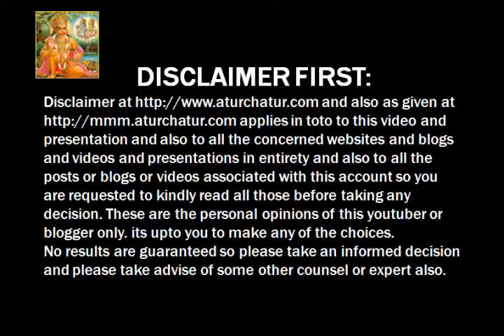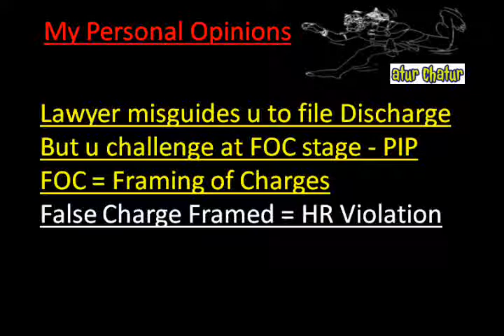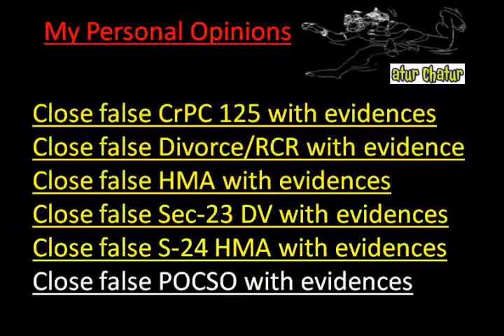Shenzhen Top Lawyer NRI Legal Services Best Advocates Non Resident Indian Law Firm India